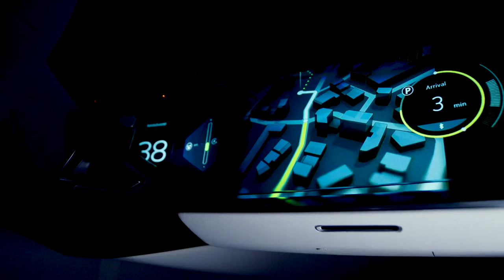Opel GT X Experimental Driving Video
"Opel is giving a preview of the exciting future of the brand with a new Brand Concept. Its name: the Opel GT X Experimental - a bold, 4.06-metre, 5-door, all-electric compact SUV with coupé appeal and brimming with innovative ideas. The GT X Experimental embodies Opel's values and vision along with providing a glimpse of what the future holds for Opel models. The company had already announced that it would further sharpen its profile during the presentation of the strategic PACE! plan last November. The GT X Experimental is the first tangible result of this process.
During the concept phase, Opel started a wide-ranging and intense process of reflection about itself and its values. Opel can look back on 156 years of industrial existence starting with precision mechanics and almost 120 years of automobile engineering fuelled by the constant commitment to make exciting and relevant innovative technologies accessible to all. Throughout its history, the specific ""Opel way"" can be summarised with these three values: German, approachable and exciting. As for its future, the brand wants to remain anchored in the most modern and positive expression of its German roots: Opel's ""New Germanness"" takes the best of Germany's traditional values - engineering excellence, a genuine fascination for well-executed machines, an intense focus on functionality, quality and reliability - and enriches them with warmth and open-mindedness. Inspired by Opel's innovative spirit, the new GT X Experimental captures the essence of the company's rich heritage and promises an exciting future. It blends German engineering, precision and quality with visionary innovations to give a preview of what Opel cars will be in the mid-2020s: bold, pure in appearance yet extremely approachable and customer-centric."